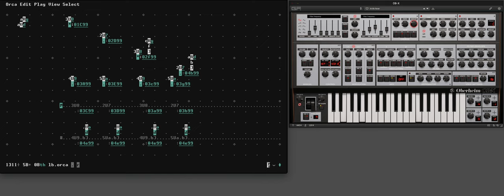orca obx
Trying out a @Lightbath ob-x preset sequenced w/ orca